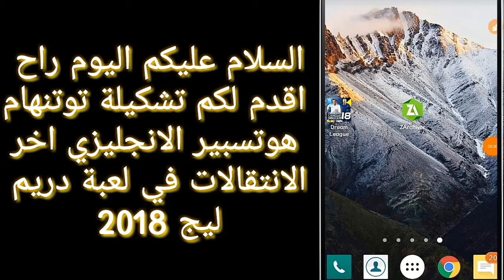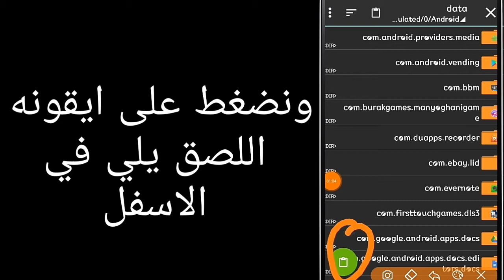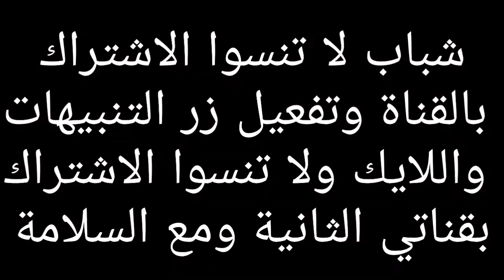تحميل تشكيلة توتنهام هوتسبير الانجليزي اخر الانتقالات في لعبة DREAM LEAGUE للاندرويد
رابط التشكيلة عن طريق MediaFire

رابط التشكيلة عن طريق MEGA